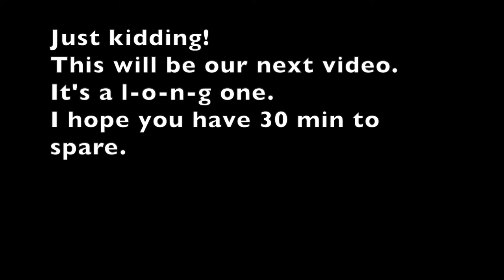Coffee Grinder V L O G 146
Kids show off some of their dance skills.  Addie steals the show with her “tour” of the house. Sort of.

I'M SOCIAL!!

SNAIL MAIL
I'll write back!
Dee is a stay-at-home mom while Danny works at home and travels some.  Dee enjoys capturing all the special moments and creating these videos.  Her main focus is to live in the present.   Stick around and see what kind of adventures lie ahead!

The Sentimentality (Scaled Down Version)
Emily Rubye